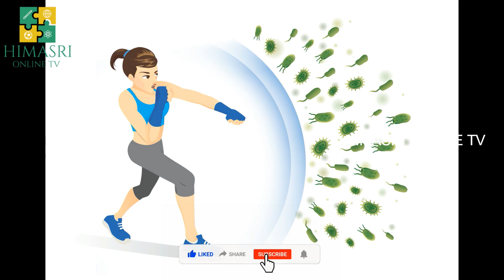కొబ్బరి నూనె వంటల్లో వాడటం వలన కలిగే ప్రయోజనాలు || Uses of coconut oil || good for health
benefits of coconut oil
health benefits of coconut oil
good for health
benefits and uses of coconut oil